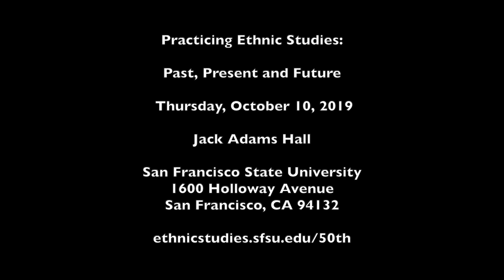50th Anniversary Commemoration of the 1968-69 San Francisco State College Strike (Clip No. 57)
Clip No. 57:

Panel 2, Q & A --

Q & A -- Audience Engagement

Panel 2 Topic:

PRACTICING ETHNIC STUDIES IN EDUCATION

Panelists:

-- Arlene Sudaria Daus (Moderator), Director, Asian American &
   Pacific Islander Student Services

-- Allyson Tintiangco-Cubales, Asian American Studies, CA
   Commission for Ethnic Studies Curriculum

-- Theresa Montano, Chicana/o Studies, CSU Northridge

-- Kyle Beckham, Former Teacher of Ethnic Studies @ Mission High
   School in San Francisco; Current Lecturer @ SF State Umiversity

-- Professor Rabab Abdulhadi, Director of Arab and Muslim Ethnicities and
   Diaspora Studies in the College of Ethnic Studies @ SF State University

Jack Adams Hall (Cesar Chavez Student Center)
San Francisco State University
1600 Holloway Avenue